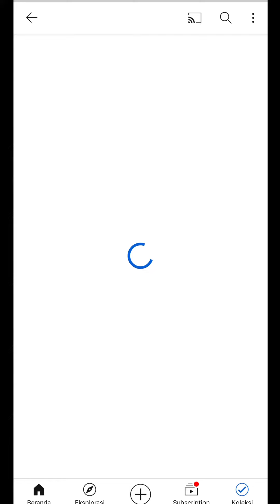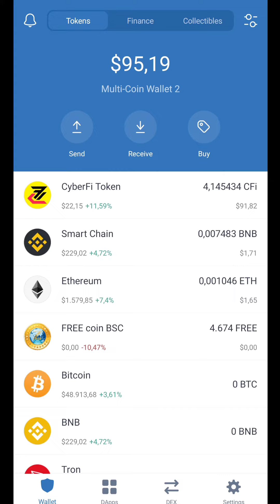SRS Protocol AIRDROP up To 250$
I am your friendly SRS Protocol Airdrop bot

✅Please do the required tasks to be eligible to get airdrop tokens.

🔹1 SRS = 25 USD
🔸For Joining - Get 10 SRS
⭐ For each referral - Get 1 SRS

MMI AIRDROP PROFIT HIBURAN
Airdrop Gratiss